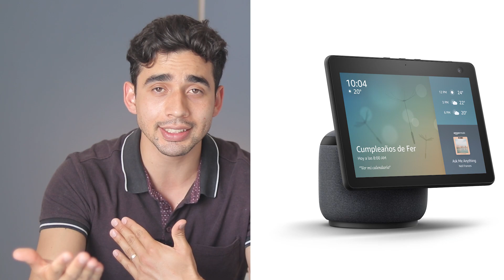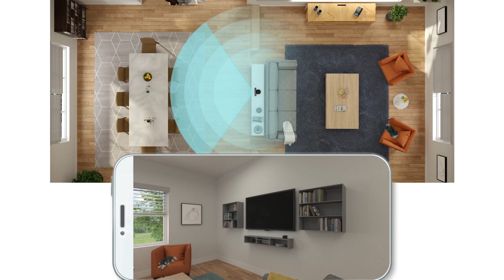Estos son los Nuevos Echo con ALEXA! el Número 3 se mueve CONTIGO!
Link de compra:
Echo dot:
Echo Show 10:

No todo es tecnología:

Saludos!!!